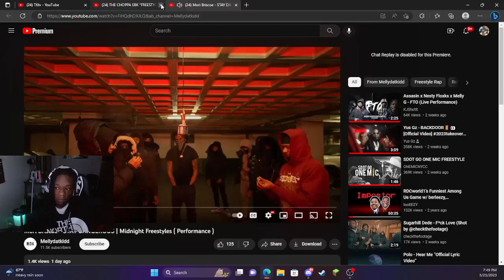Mori Briscoe - STAY DANGEROUS | Midnight Freestyles | Dotty Reaction